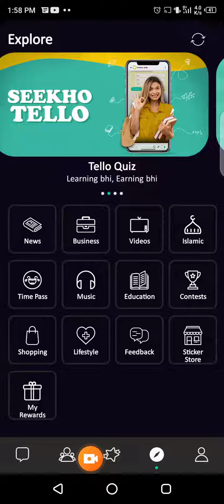Japan ka quomi khel konsa hy | Tello talk today answer | Tellotalk ajj ka sawal | 24 August answer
Tello talk today answer | Japan ka quomi khel konsa hy | Tellotalk answer today | 24 August answer

Tello talk today answer | Japan ka quomi khel konsa hy | Tellotalk ajj ka sawal | 24 August answer

What is national game of Japan,tellotalk

Japan ka quomi khel konsa hy,tellotalk